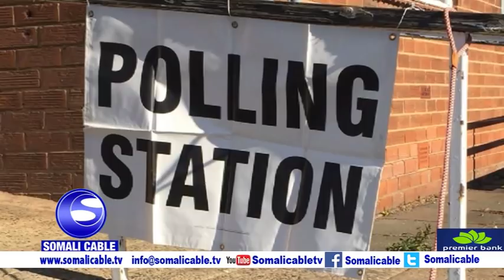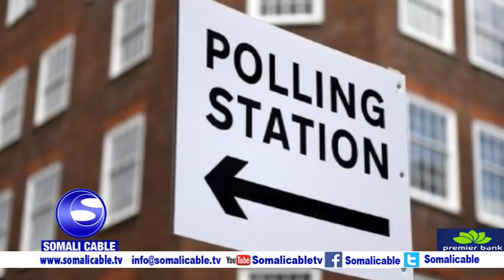WARARKA BRITAIN & CAALAMKA